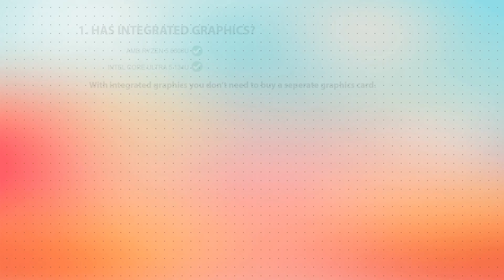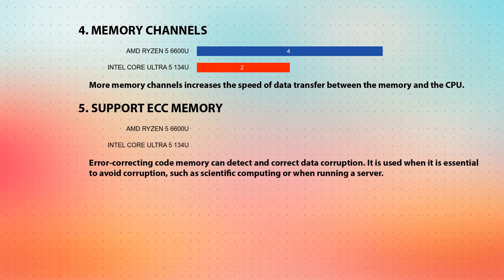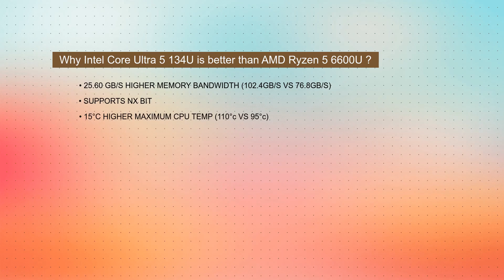AMD Ryzen 5 6600U vs INTEL Core Ultra 5 134U Technical Comparison